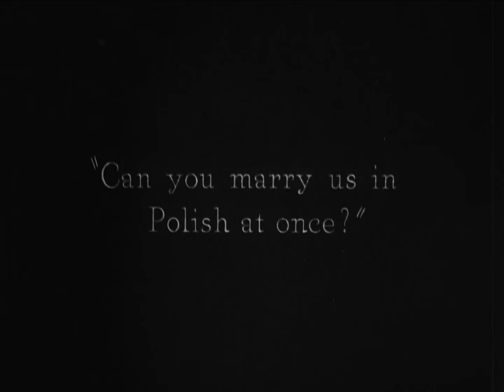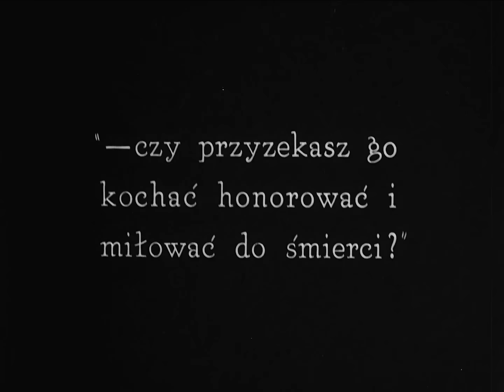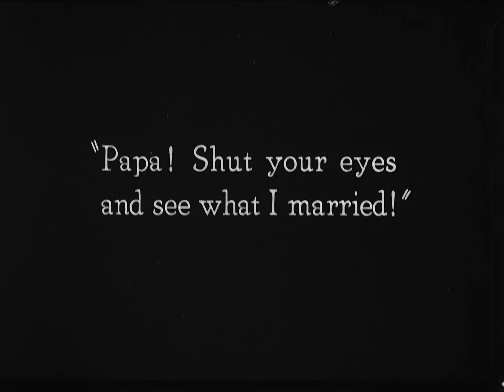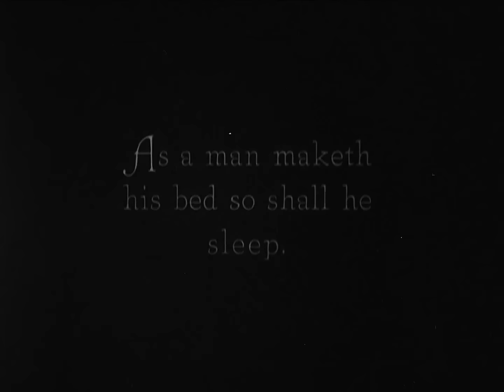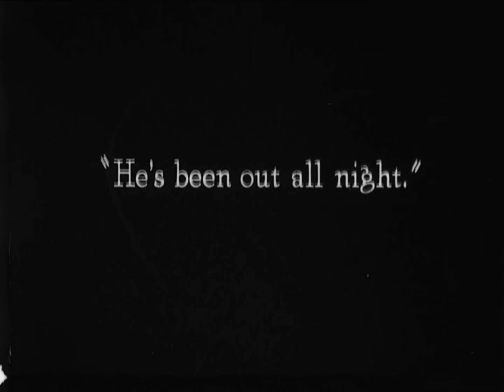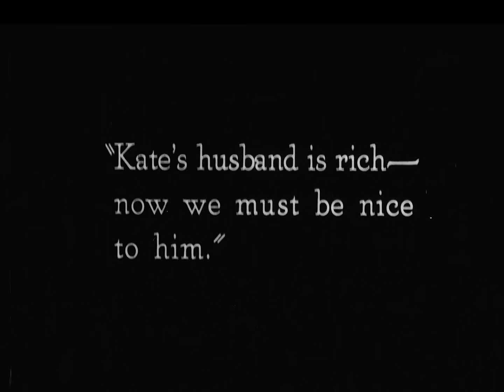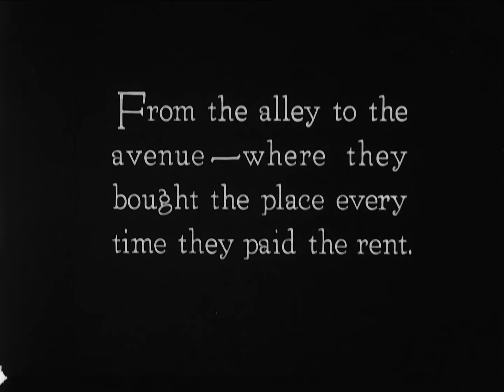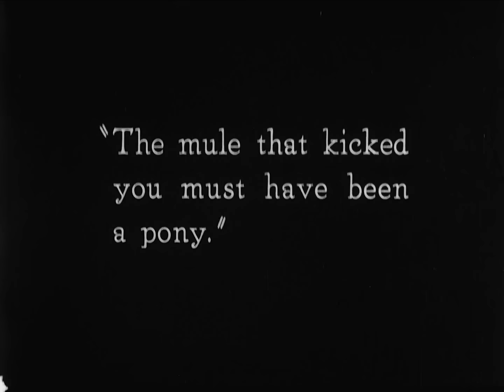Buster Keaton- My Wife's Relations (1922)- Blu-Ray 1080p- Legendado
-Acione a legenda no ícone à esquerda do ajuste de resolução-

Título Nacional: A Parentela da Esposa.
Gênero: Curta-metragem, Comédia.
País: Estados Unidos.
Estrelas: Buster Keaton, Wallace Beery, Monte Collins.
Direção: Buster Keaton.
Roteiro: Buster Keaton, Edward F. Cline.

Sinopse:

Buster acaba se casando acidentalmente com uma jovem e tem de encarar a família da moça.

* Versão remasterizada de Blu-Ray, em resolução 1080p (recomendada).